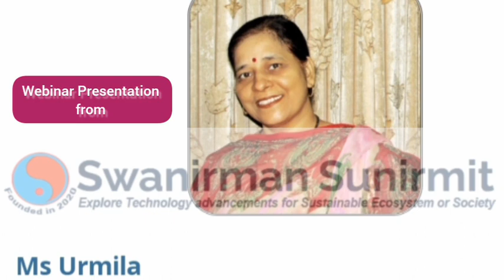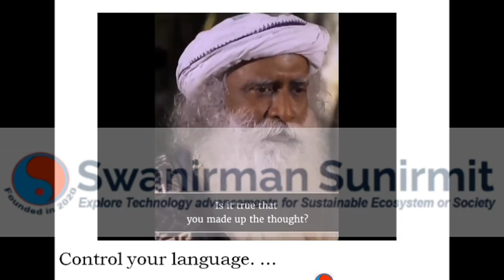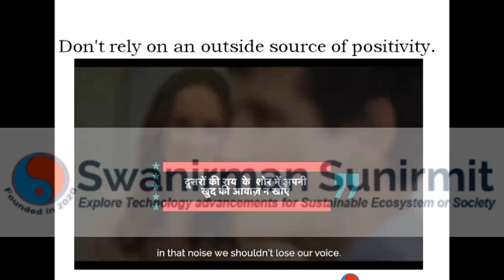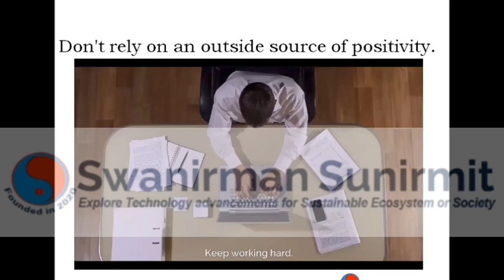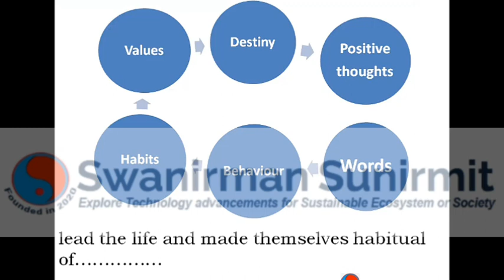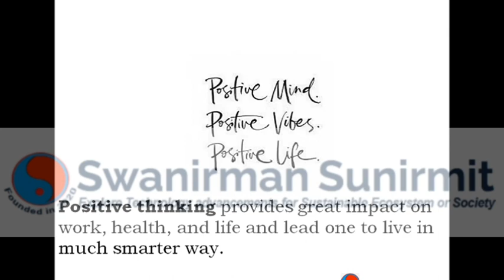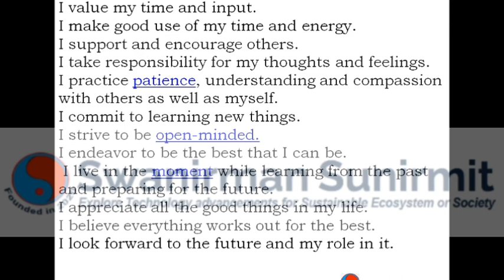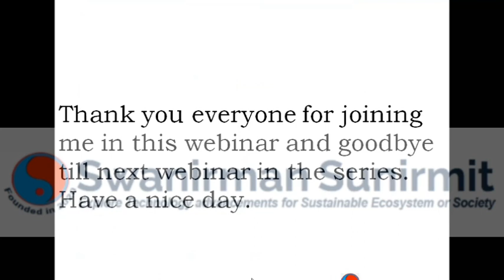Perspective towards life : Ek raah prakash ki aur : Urmila Bararia (founder of Swanirman Sunirmit)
Webinar on the topiv as Perspective towards life :Ek raah prakash ki aur : Urmila Bararia (founder of Swanirman Sunirmit)

We will be sharing this video as an inspirational video for our new generation and for career growth development..

In this video we will be sharing the leading role of remaining consistently positive...